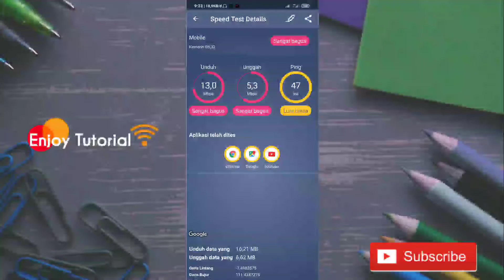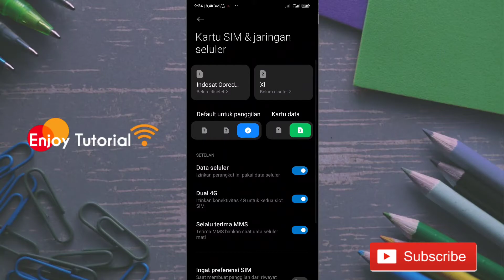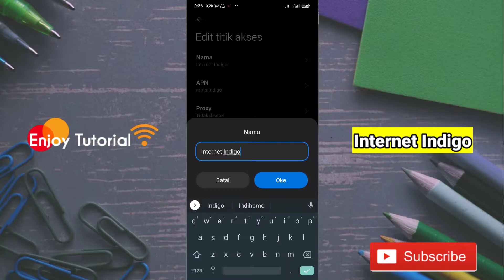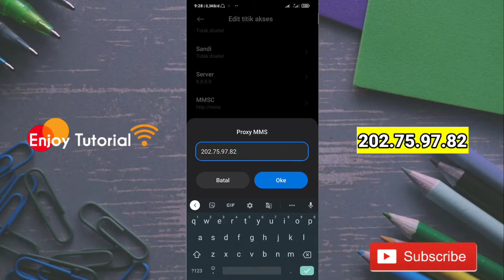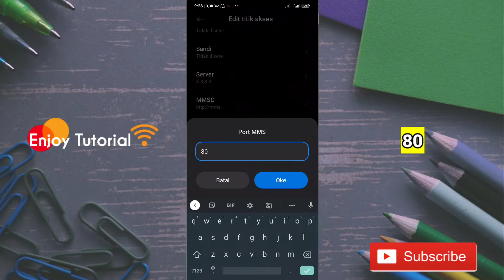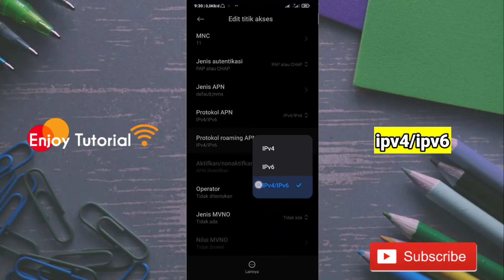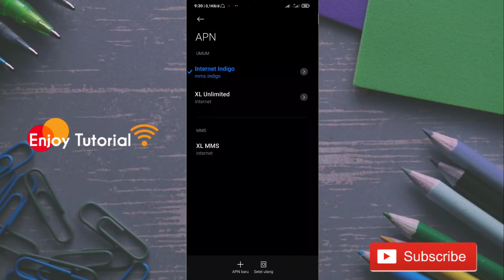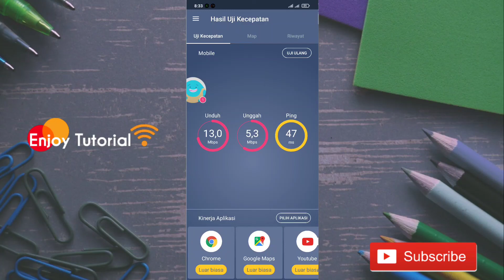Apn Xl Tercepat Sikat Sinyal lemot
Hai sobat youtube pada kesempatan kali ini admin akan membagikan Apn Xl Tercepat Sikat Sinyal lemot.

Maaf apabila Suaranya agak jelek,karena admin pakai mic heandset ya.

*Tidak semua Apn cocok di daerah temen temen ya,apabila tidak cocok bisa komen di bawah 🙏